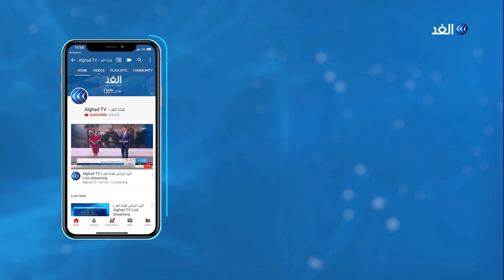ارتباك في إسرائيل بعد مقتل سليماني.. والأوروبيون يبحثون التهدئة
رأى رئيس الوزراء الإسرائيلي بنيامين نتنياهو أن الرئيس الأمريكي دونالد ترامب يستحق كل التقدير لإصداره أمر اغتيال القيادي الإيراني قاسم_سليماني.
وأضاف نتنياهو خلال الاجتماع الأسبوعي للحكومة الإسرائيلية أن سليماني أعد وخطط ونفذ الكثير من الهجمات في الشرق الأوسط وأماكن أخرى. وناقشت الحكومة الإسرائيلية تداعيات مقتل سليماني ، في أعقاب تهديد إيران باستهداف المصالح الأمريكية وحلفاء واشنطن في المنطقة وعلى رأسها إسرائيل.. مزيد من التفاصيل يتحدث مراسلو الغد، من بغداد مصطفى القطان، من لندن عمر بشير، من بروكسل سلامة عطا الله، ومن القدس المحتلة أحمد البديري مع الإعلامية جمانة هاشم.